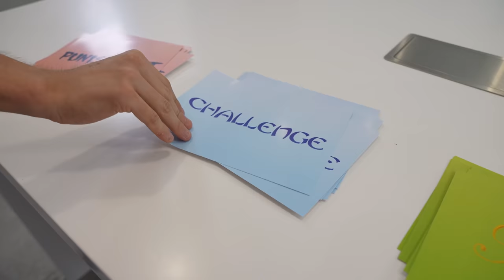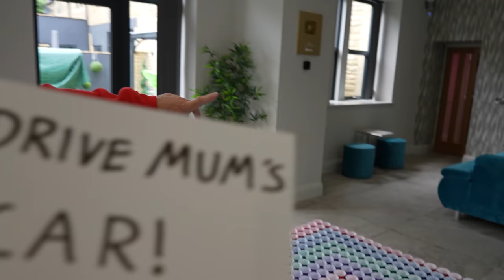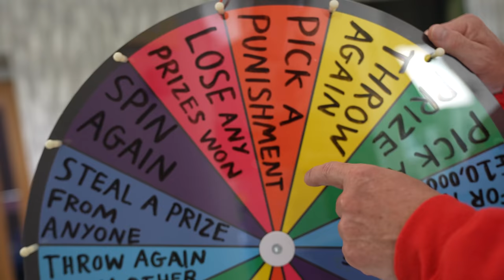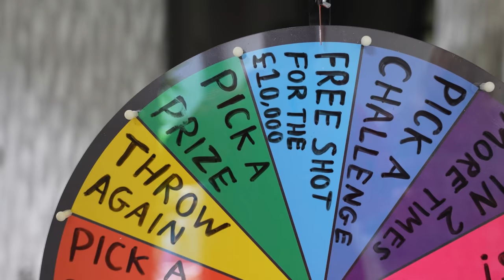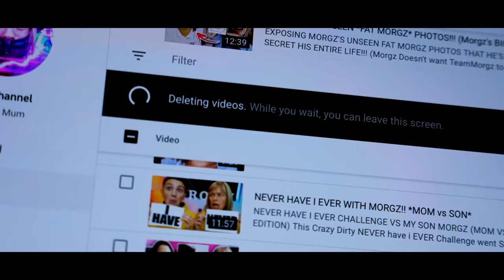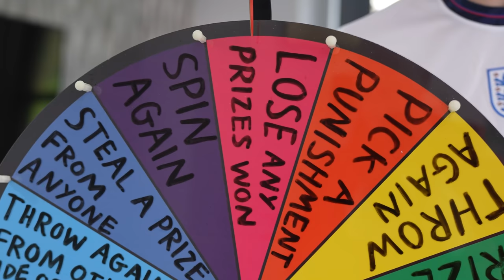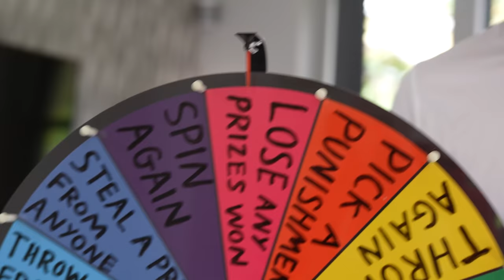Can You Land In The GREEN CUP For $10,000? - Challenge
Ultimate Ping Pong Cup Challenge (Over 1,000,000 Cups!) Can You Land In the Green Cup to Win $10,000? Land the Ball in the Red, Blue or Green Cups for a Mystery Punishment, Challenge or Prize! Morgz vs Morgz Mum vs Bald Martin to Win $15000!

STAY AWESOME TEAMMORGZ!